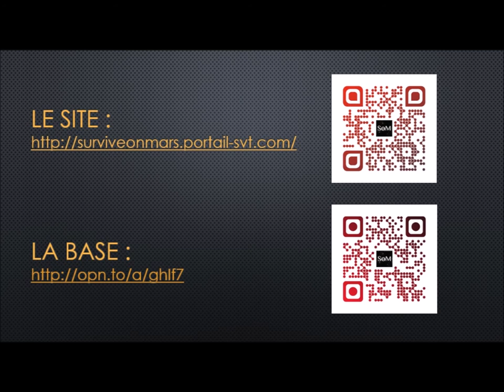Intro SurviveOnMars - Rentrée 2016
Bande-annonce d'un jeu sérieux proposé par G. Michnik et M. Fenaert